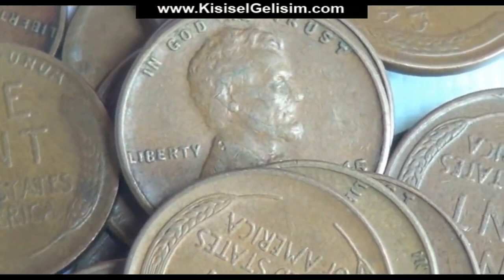MEŞHUR BAŞARISIZLIKLAR - Kişisel Gelişim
Meşhur Başarısızlıklar / Ünlü Başarısızlıklar - Bireysel Gelişim / Kişisel Gelişim

LUCILLE BALL : Bir öğretmeninin “Çok utangaç olduğu için oyuncu olamaz” diye yazdığı bir mektupla tiyatro okulundan atıldı.

THE BEATLES : Decca kayıt şirketi tarafından geri çevrildiler. Sesleri iyi değil ve gitar müziği devrini kapadı dediler.

ULYSSES S. GRANT (ABD’nin 18. Başkanı) : Bir çiftçi, işadamı ve emlak danışmanı olarak başarısız oldu.

MICHAEL JORDAN : Lise basketbol takımından kesildi. Kendisini odasına kilitledi ve ağladı.

THOMAS EDISON : Bir öğretmeni onun hiçbir şeyi öğrenemeyecek bir aptal olduğunu söyledi.

WALT DISNEY : Hayal gücü olmadığı ve orijinal fikirler üretemediği iddiasıyla bir gazete kendisini işten çıkardı.

ABRAHAM LINCOLN (ABD’nin 16. Başkanı) : Nişanlısı vefât etti. İş hayatında iki kere başarısız oldu. Sinir sistemi çöktü. Sekiz kere seçim kaybetti.

Unutmayın, hayatta başarısız olmamışsanız, hiç yaşamamışsınız demektir.

HAYAT = RİSK